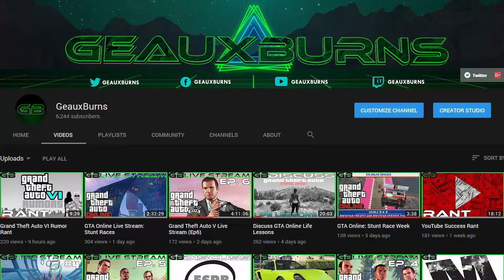GeauxBurns 2018 Trailer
Welcome to the GeauxBurns Nation, we cover as well as play; Grand Theft Auto Online, Red Dead Redemption 2, Sea of Thieves, Batman, Live Streams, Discuss vids, Vlogs, Rants, and other games coming out in 2018.